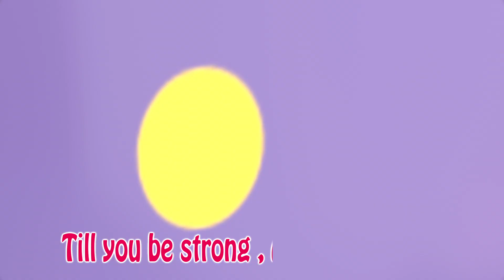Crossing the Street | Coco Mama Nursery Rhymes & Kids Songs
Coco Mama Nursery Rhymes is a registered trademark of Viola TV.

t's a Coco Mama Nursery Rhymes! Learn More About dance and sing along with family and friends

Coco Mama Nursery Rhymes Cartoon 3D animation Will Help all kids For learning a fun and enjoyable experience for kids by creating beautiful 3D animation, educational lyrics, and infectious, toe-tapping music. Kids will laugh, dance, sing, and play along with our Nursery Rhymes while they learn their Pre School (Numbers, Alphabet, Colors, Numbers, Animals )and more!